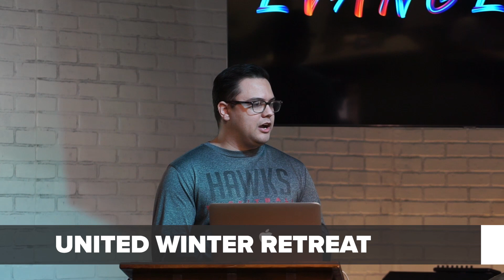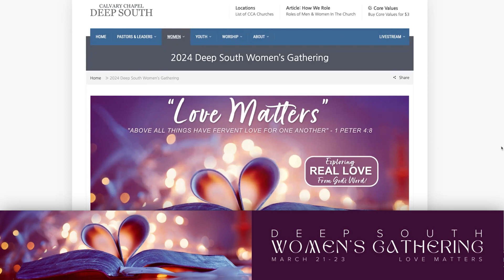February 25, 2024 • Announcements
A quick recap of our High School Winter Retreat, plus what's coming up at church!